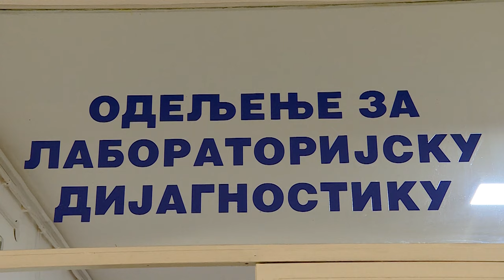Najava preventivnih pregleda u Šidu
Ministarstvo zdravlja u nedelju, 14. jula, od 8 do 17 časova, u više od 160 zdravstvenih ustanova širom Srbije organizuje akciju besplatnih preventivnih pregleda, u cilju rane dijagnostike i promocije prevencije kao najefikasnijeg načina brige o zdravlju. Ovi pregledi biće organizovani i u Domu zdravlja Šid, a kako će izgledati rekla nam je Sanja Lukić , glavni tehničar u ovoj medicinskoj ustanovi.